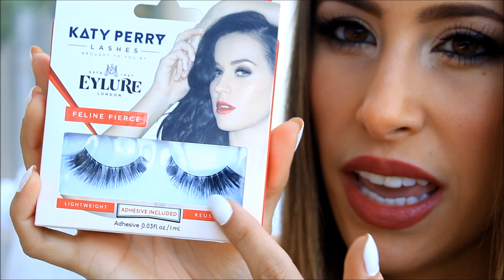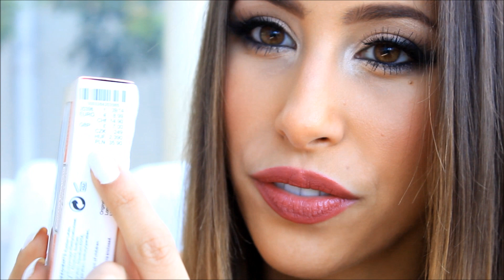Produtos que nos tornam mais bonitas